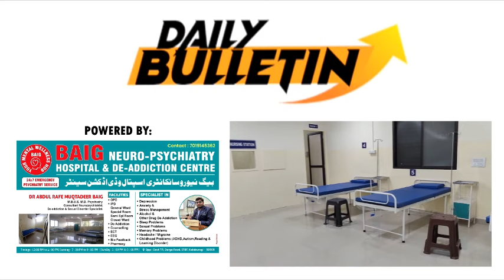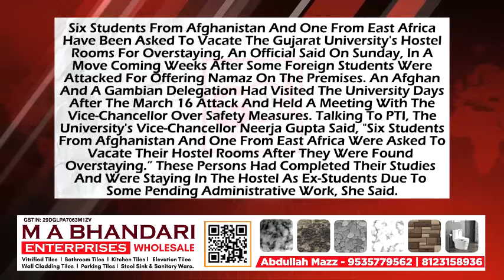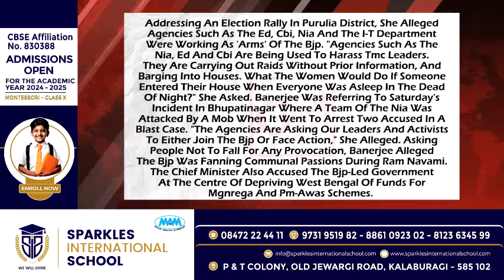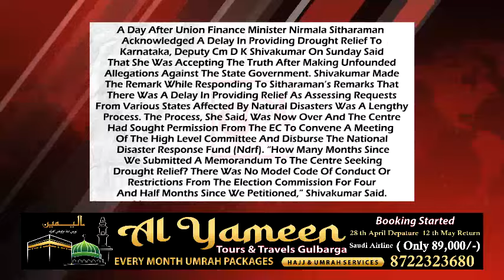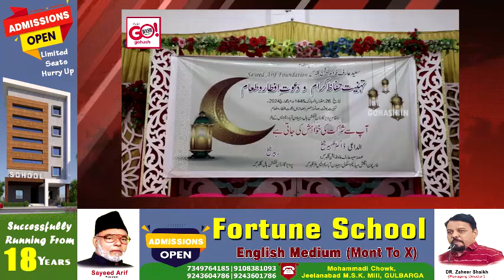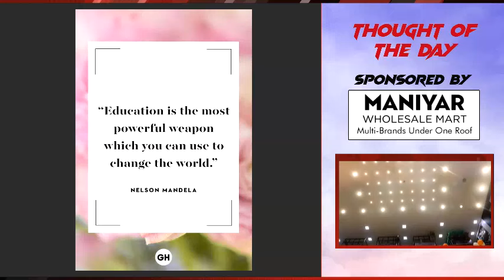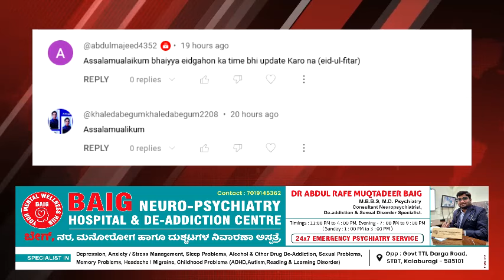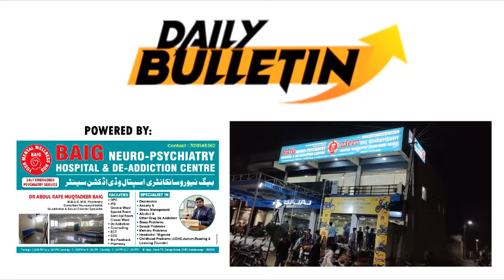GLB | DAILY BULLETIN 07 APR, 2024 GULBARGA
DAILY BULLETIN 07 APR, 2024 GULBARGA